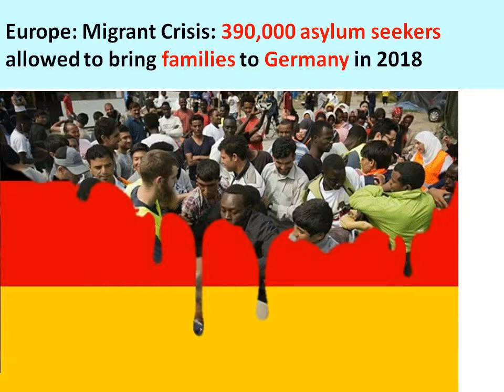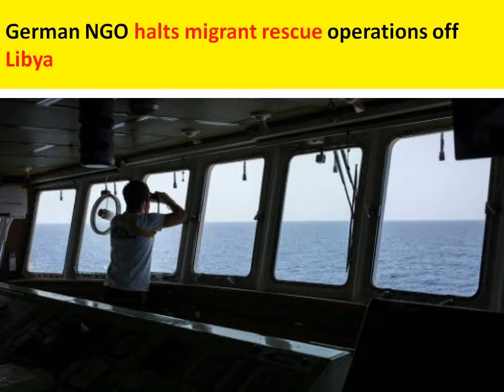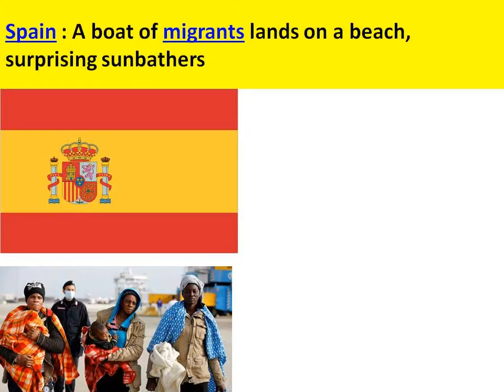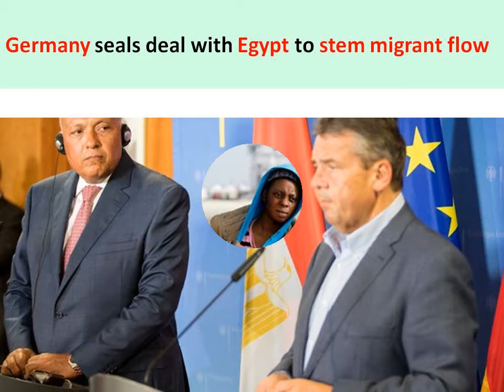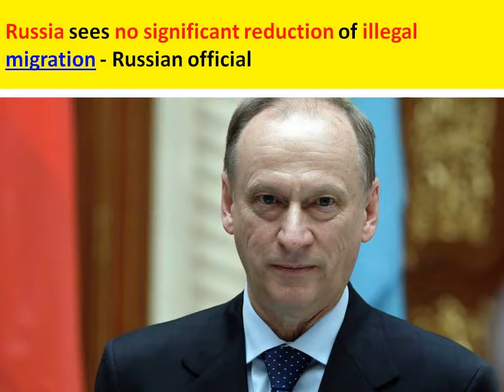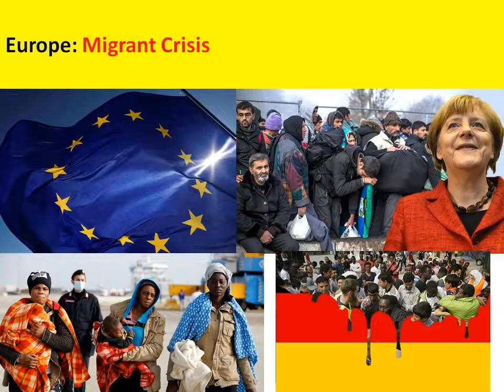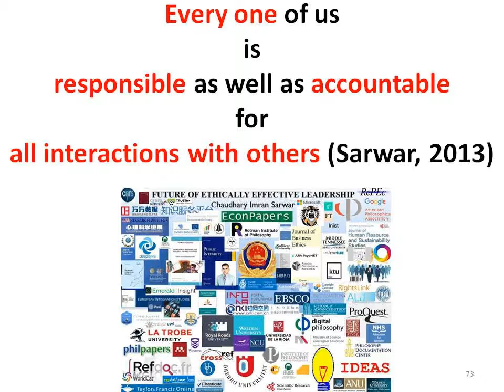Europe: Migrant Crisis: Dutch accept nearly 2,000 Syrian refugees under deal with Turkey